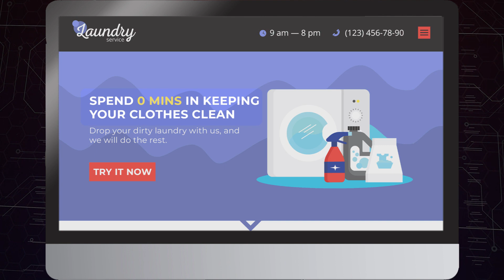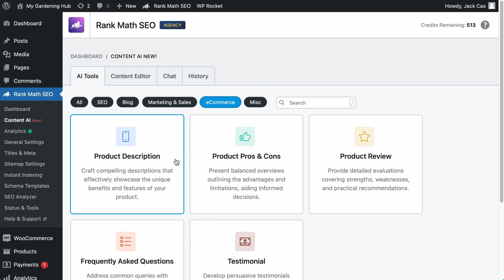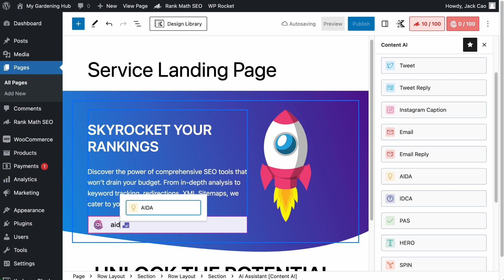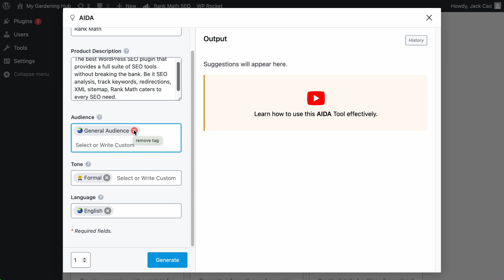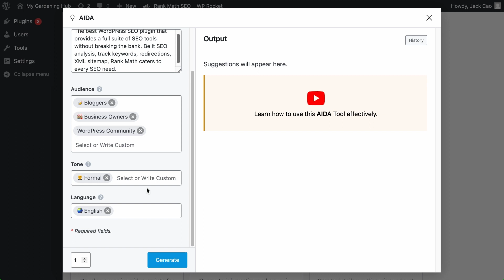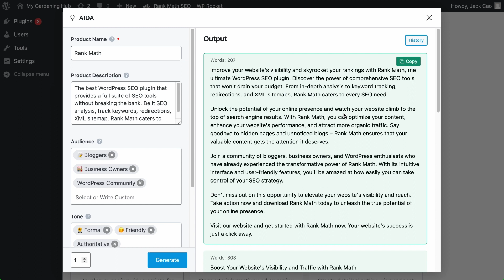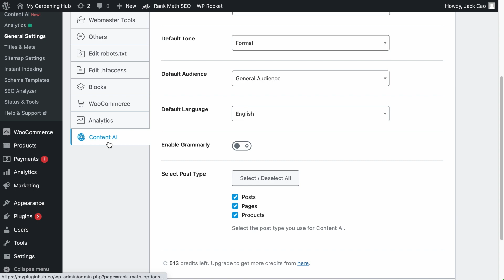AIDA Tool: Write Sales Copy Easily with the AIDA Framework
AIDA is a proven copywriting framework used to write highly effective sales copy to convert strangers into customers. So, if you need help with writing content for your sales page, landing pages, sales letter, email newsletter, etc. Content AI’s AIDA tool provides a solution for you.

Chapters (Timestamps):
00:00 - Intro
01:11 - Finding the Tool
02:31 - Product Name
02:50 - Product Description
03:39 - Audience
04:15 - Tone
04:33 - Language
04:56 - Number of Outputs
05:35 - History
06:04 - Changing the Default Selections
06:25 - Outro

We are constantly improving AI tools, and if you have any suggestions, feedback, or experiences you would like to share with us using Content AI’s AIDA Tool, feel free to contact our friendly support team.

If you find this video and the tool helpful, how about a THUMBS UP?